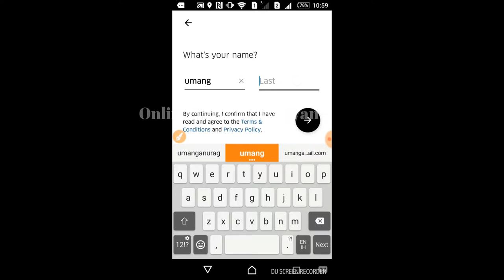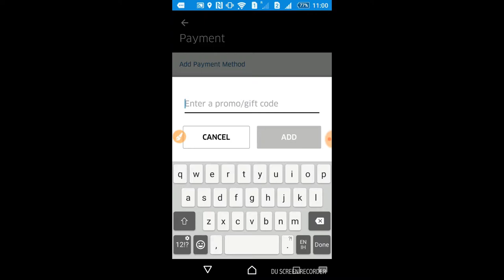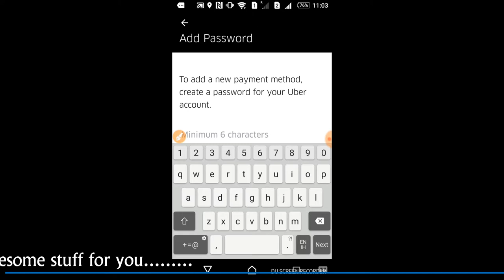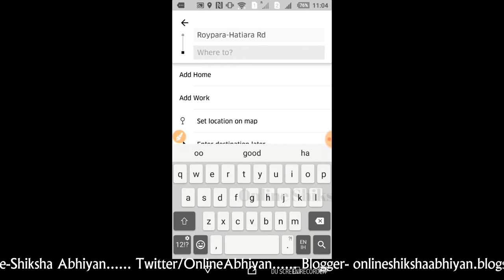How To Use Uber Passenger App | ऑनलाइन Cab/Taxi कैसे बुक करे जानिए हिंदी मे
hi friends, is video pe bataya gya hai ki aap online cab/taxi kaise book karege jiske liye hum, Uber, Ola and Tapzo App ka use krege !
Hii folks!! Online Shiksha Abhiyan the official channel is India's biggest organized Classroom. Owned and operated by the "Online Shiksha Abhiyan Group". You can watch regular videos and content, created especially for youngsters audience,across how to open an account on various platform and how to operate that apps, websites across. Get all personalized tips on account creations all around.

See, Learn and Work online by seeing more tutorials. Hope you'll find them useful.

Fair-Use Law:
source.

Lift Lene ke Aab Aashan Tarika ! Best Car & Bike Pool App"